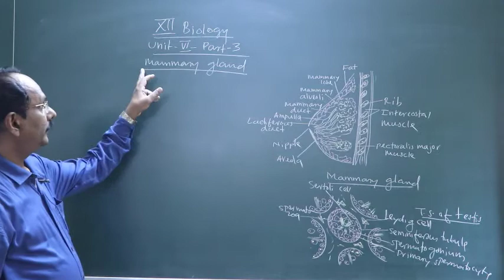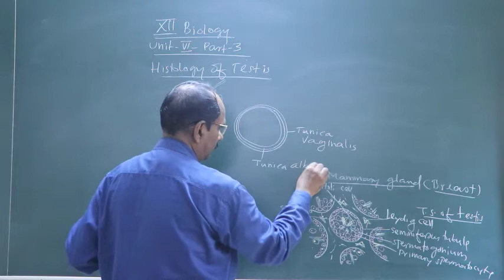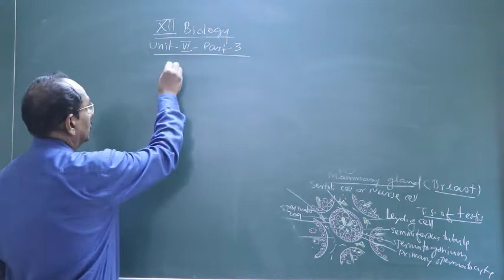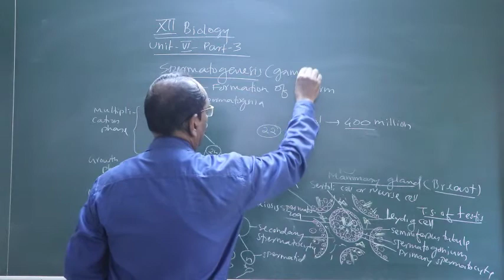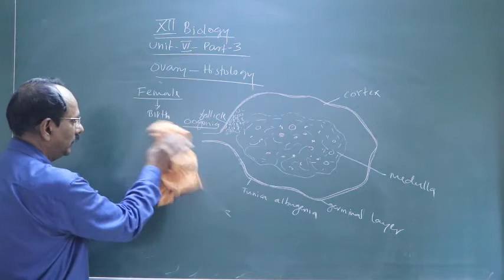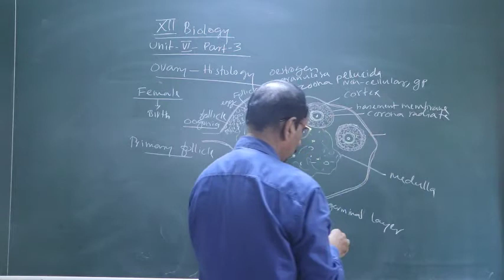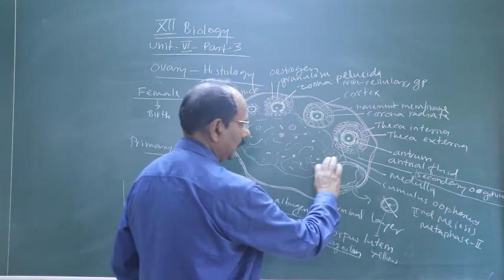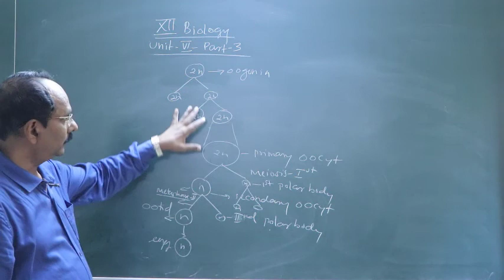XII Biology Lecture 12